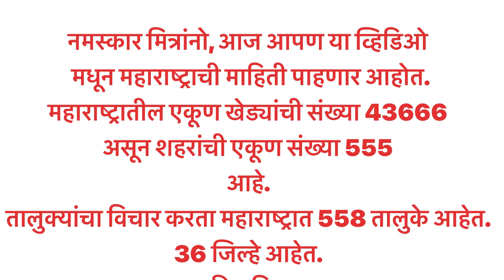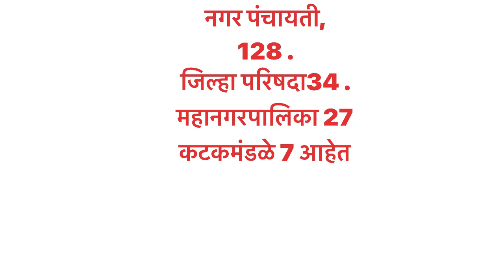महाराष्ट्रात एकूण किती गावे आहेत किती शहरे आहेत किती तालुके आहेत किती जिल्हे आहेत.talathi bharti.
तलाठी भरती सिल्याबस.
तलाठी भरती तारीख, तलाठी भरती तारीख 2023, तलाठी भरती फॉर्म भरण्याची तारीख, तलाठी भरती अर्ज करण्याची अंतिम तारीख,
talathi exam books, talathi exam books marathi, talati exam books.तलाठी परीक्षा पुस्तके, तलाठी परीक्षा अभ्यासक्रम पुस्तके.